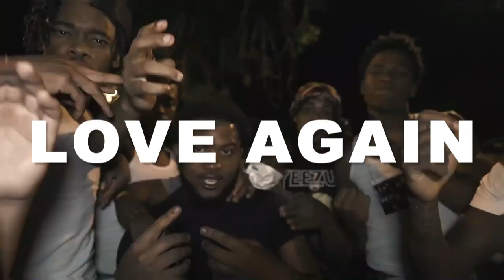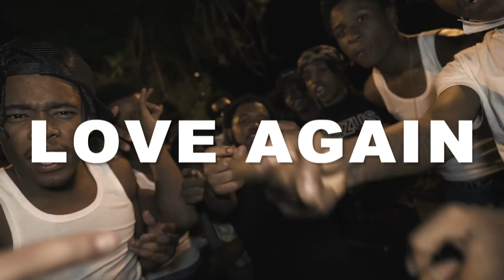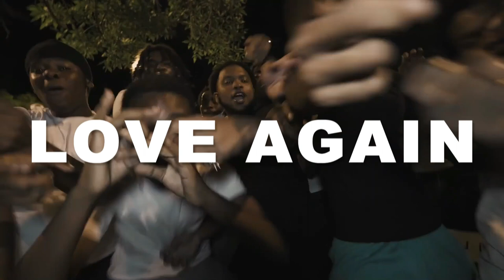[FREE] Kay Flock x Sha Ek x NY Drill Sample Type Beat 2023 - "Love Again"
Kay Flock x Sha Ek x NY Drill Sample Type Beat 2023 - "Love Again"  (prod.gxbriel x Telles)